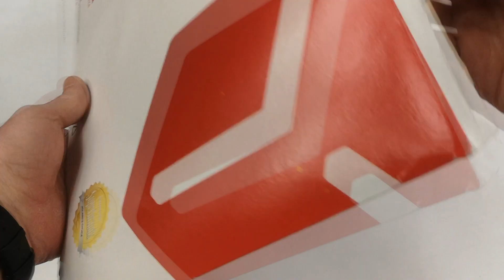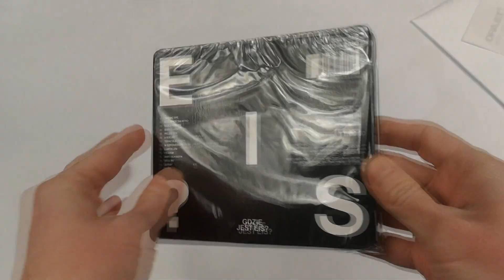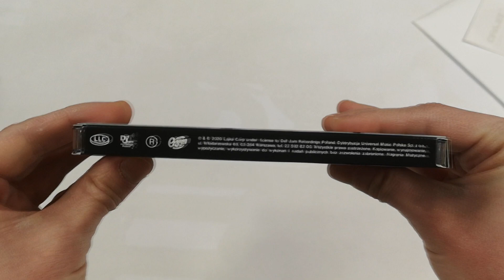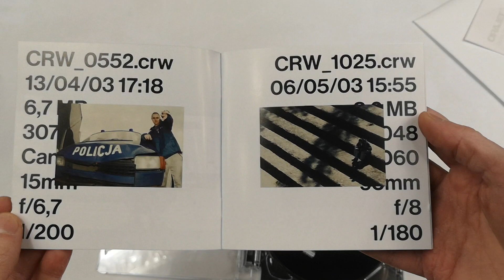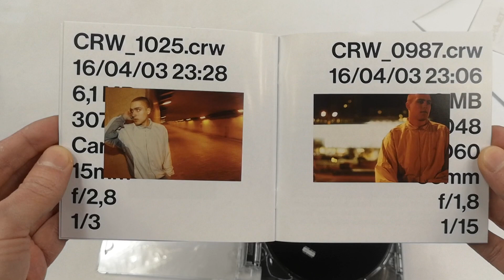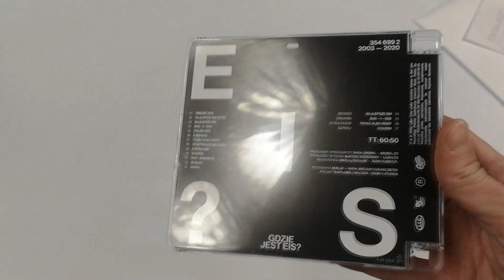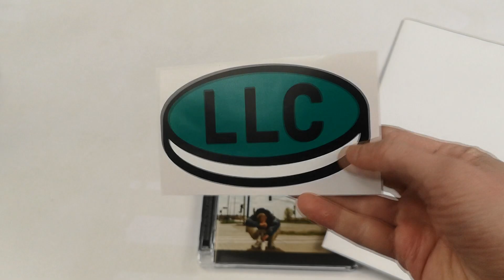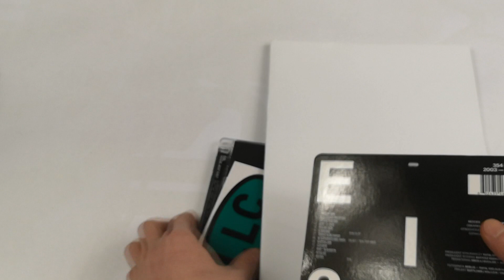Unboxing: EIS „GDZIE JEST EIS?” (CD REMIXED 2020) PREORDER